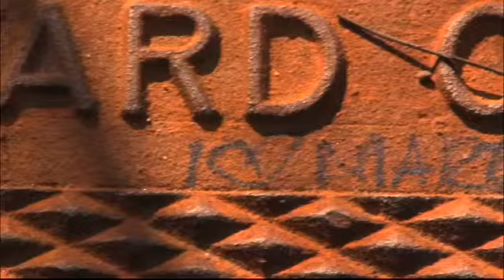Spécial Médias Sociaux: Sur les traces de Mark Zuckerberg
À l’âge de 23 ans, Saint-Mark Zuckerberg a donné naissance à la première version de Facebook, dans sa chambre de Harvard. C’est dans l’espoir de la photographier qu’Urbania est parti en pèlerinage vers l’université américaine. À lire dans le prochain numéro.
urbania.ca/1190/sur-les-traces-de-mark-zuckerberg/